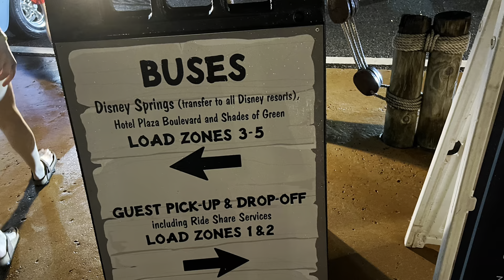Typhoon Lagoon DVC Moonlight Magic Event | 5/23/2023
We just did a quick video with a few shots to get you a feel for our DVC Moonlight Magic Event at Typhoon Lagoon at Walt Disney World in Florida! I have to say, Disney did a great job keeping everyone fed with ice cream and popcorn and kept the fun coming despite the weather!